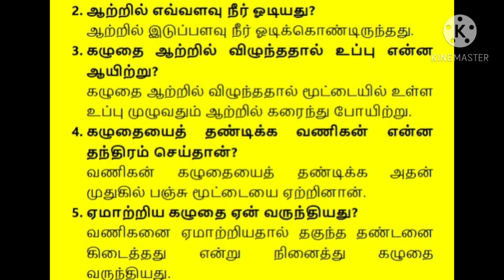STD III TAM L 1ஏமாற்றாதே!ஏமாறாதே! V3